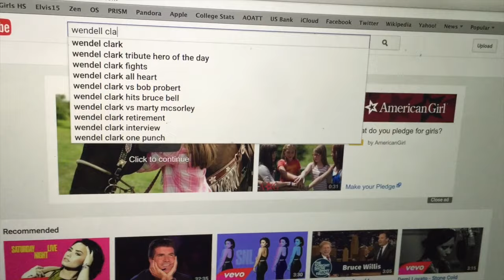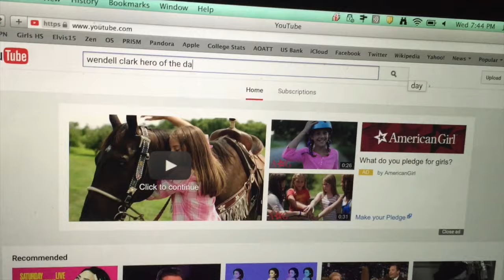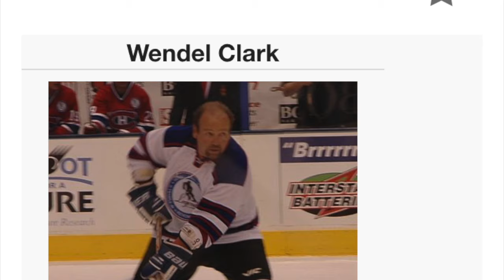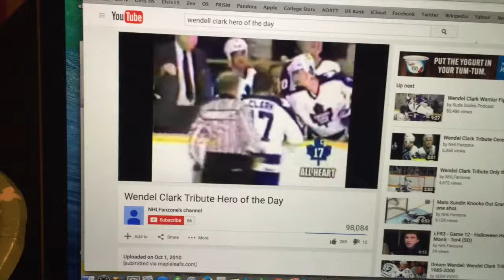Why The World (And Our Children) Need Wendel Clark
Why are you watching this video when you could be typing WENDEL CLARK HERO OF THE DAY into Google and watching the best hockey video on the Internet?

Nothing will match those 4 minutes 21 seconds, ever.  But this trailer might reinforce why the world and our children need Wendel Clark now more than ever.  We hope so anyway.  for more hockey related shenanigans.